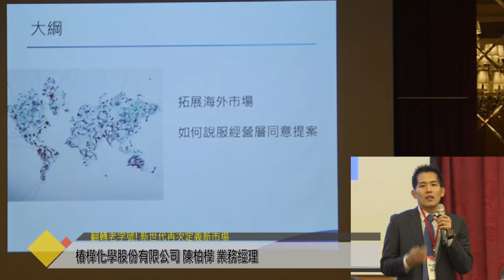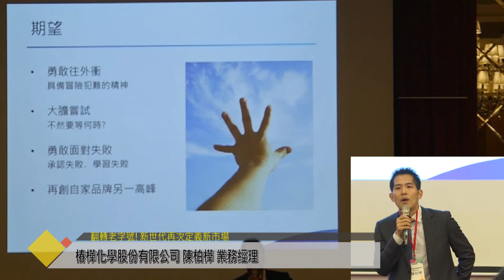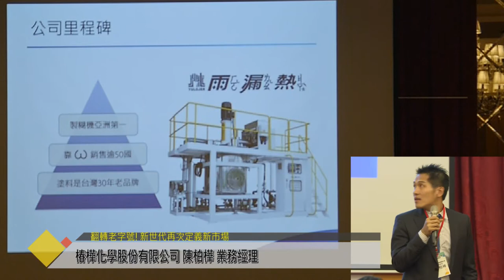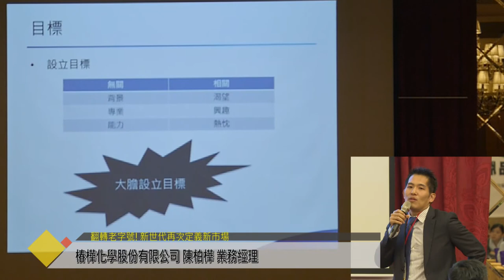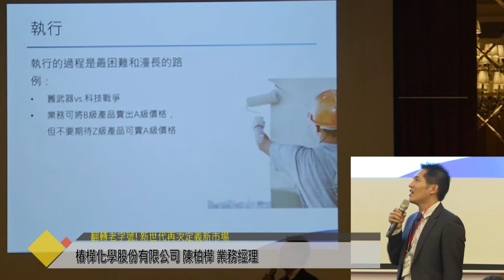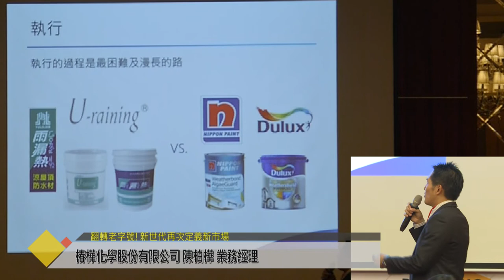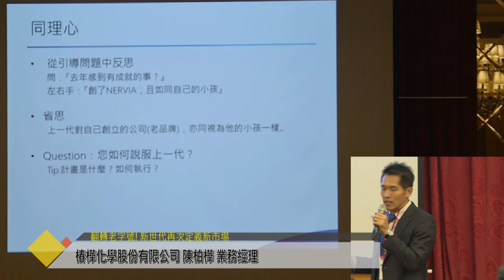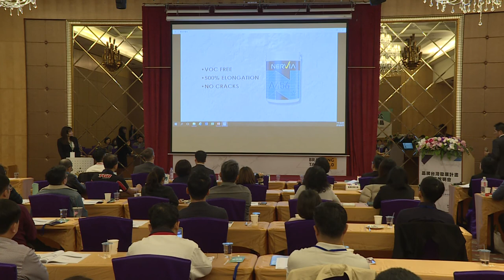《2018 品牌定位聚焦力》·椿樺化學【翻轉老字號！新世代再次定義新市場】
● 翻轉老字號！新世代再次定義新市場
● 椿樺化學股份有限公司/陳柏樺 業務經理